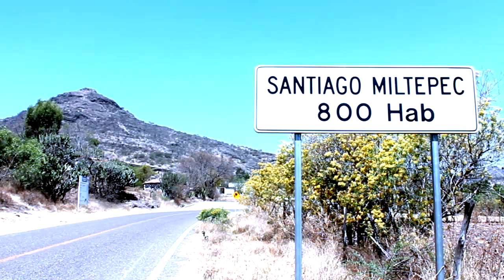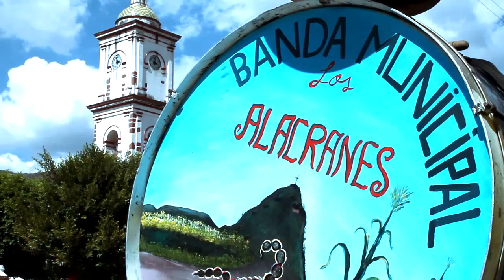Santiago Miltepec 4to Viernes de Cuaresma